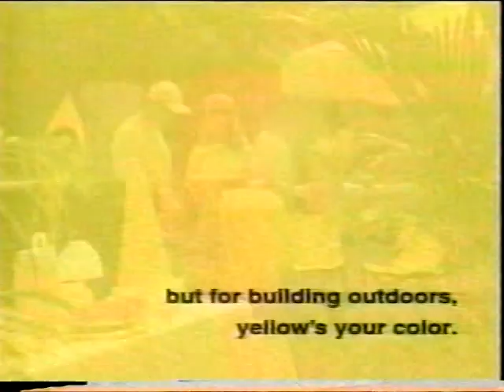Spurrier & Osmose Pressure Treated Wood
Steve Spurrier starring in the legendary Osmose Pressure Treated Wood commercials.